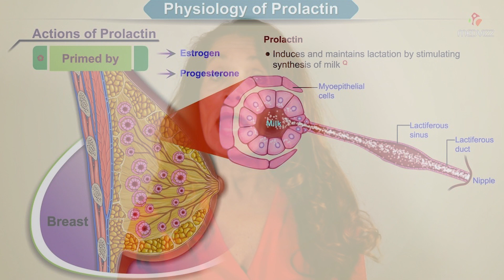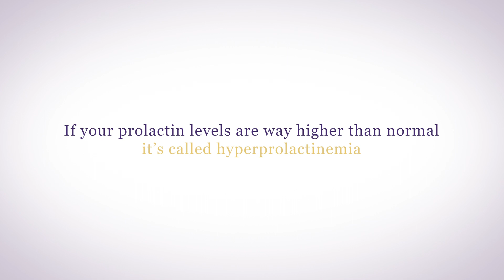How High Prolactin Levels Affect Your Periods and Fertility | Causes and Treatment Options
In this video, we dive into the role of prolactin, a hormone produced by the pituitary gland, and its impact on menstrual cycles and fertility. Learn how high levels of prolactin (hyperprolactinemia) can cause irregular periods and infertility. We also discuss treatment options, including dopamine agonists like bromocriptine and natural alternatives such as Genesis Gold. Watch to understand how prolactin affects your body and how to restore hormonal balance for better reproductive health.

Can prolactin cause irregular periods and infertility?

00:00 What is prolactin?
00:46 Prolactin levels
01:38 Effects of high prolactin
02:16 Hyperprolactinemia

Want more natural health solutions and integrative therapy hacks? Browse through Deborah's simple wellness routines and learn basic principles of functional medicine to keep you healthy!  Let's embrace a healthier, more youthful you together! 💖

➟ EXTREME Menopause Relief WITHOUT Hormones!